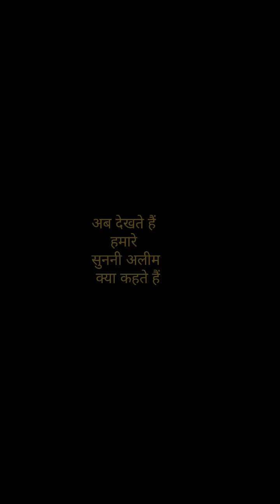बरेली अलीम लोगों को कैसे गुमराह करता है/ Barelvi ka Alim yajid ko kya kahana pasand karte Hain 😔😔😔